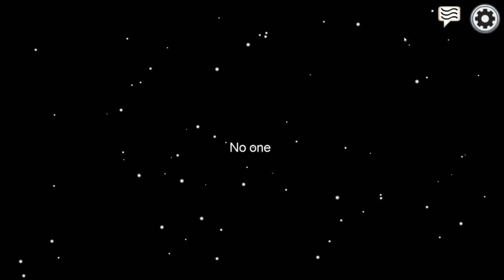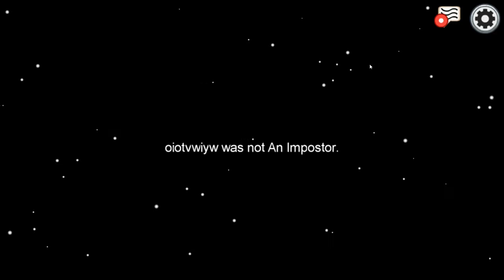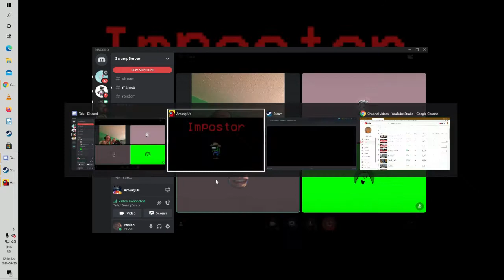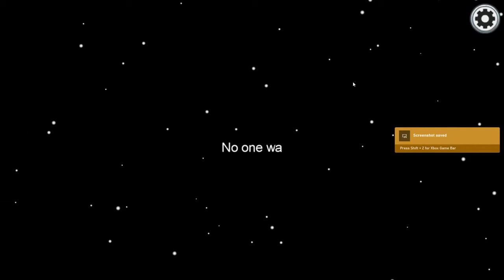the police are among us